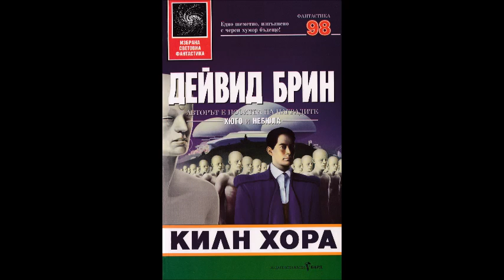Дейвид Брин - Килн хора - глава 33-44 (Аудио книга) Фантастика